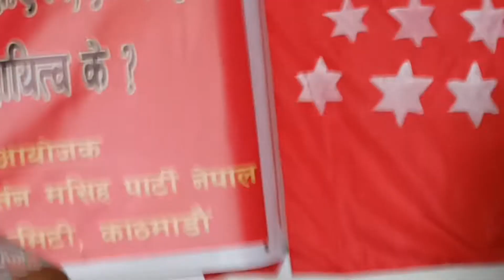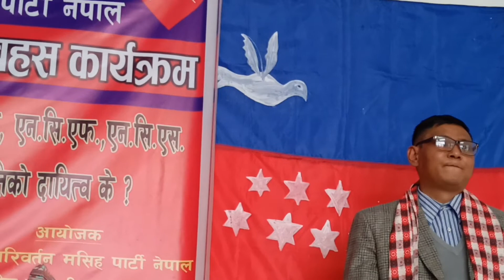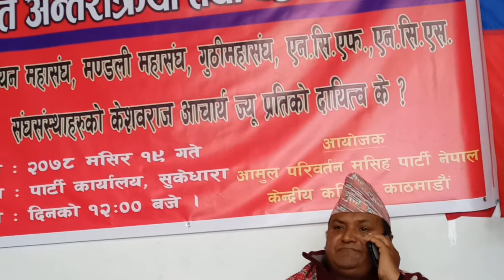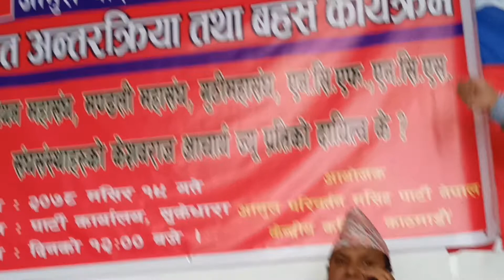पा.केशव आचार्यलाई कुन चाहिँ कानुनको सहारा लिएर थुनेको हो त? BHABINDRA RAI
WHY PASTOR KESHAV ACHARYA WAS ARRESTED?
ANALYSIS OF NEPALI CHRISTIAN LAWER?